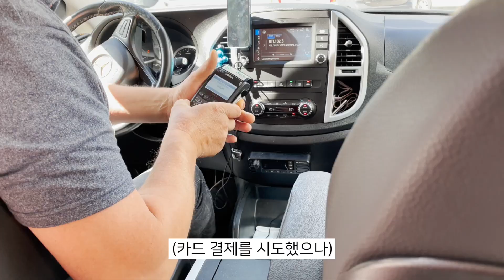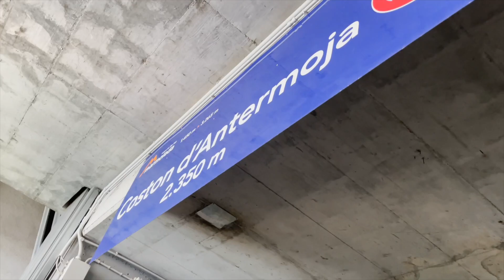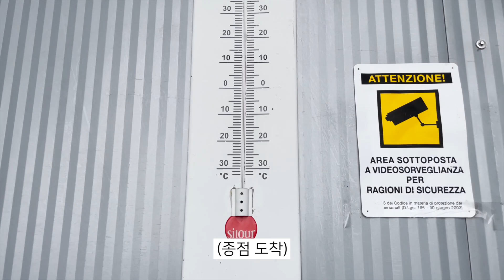[이탈리아 돌로미티 #7] 천국에서 트레킹하는 기분이 드는 코스 | 비엘 달 판, 마르몰라다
안녕하세요, 트래블렉스입니다.
7편은 마르몰라다와 비엘 달 판 트레킹을 담았습니다.
비엘 달 판은 정말 천국, 혹은 하늘을 걷는 기분이 드는 아주 멋진 곳이었어요.
다만 숙소가 있는 코르바라에서 두 곳을 다녀오자니 교통편이 마땅치 않아 택시비로 거금을 쓰고야 말았습니다.
영상으로 함께 떠나 보시죠!